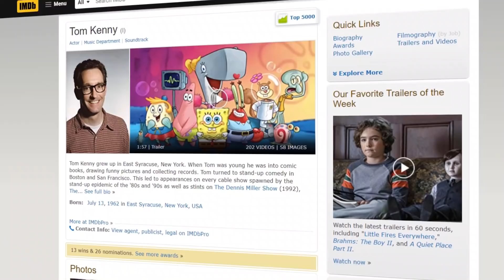The Voices Behind Your Favorite Nickelodeon Characters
Seeing These Nickelodeon Characters In Real Life Will Freak You Out!

Nickelodeon has been making amazing cartoon series for three decades. That means multiple generations have now grown up with some of the most iconic animated characters ever. From “Rugrats” to “SpongeBob SquarePants,” Nicktoons' characters are easily recognizable. They’ve become an important part of pop culture. But the people who voice those characters are usually completely unknown.

Unless you are a big fan of the voice-over community, you probably have no clue who is in the recording studio bringing your favorite characters to life. Many times, these actors look nothing like what you would expect. Ever wondered who voiced the two heads in “CatDog?" What about the voice of “Danny Phantom?" Prepare to be shocked by the real people behind the most iconic Nickelodeon cartoon characters. Check out these fifteen voice actors in this latest video from TheThings.